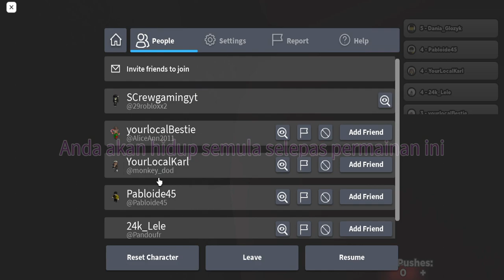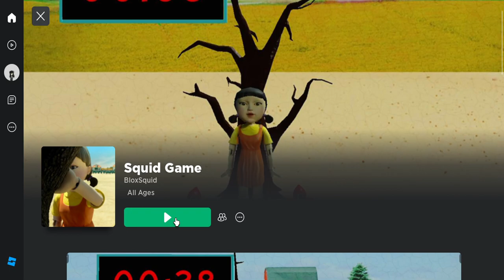WE PLAYED SQUID GAME, GAMES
We didn't make it but we had so much fun!